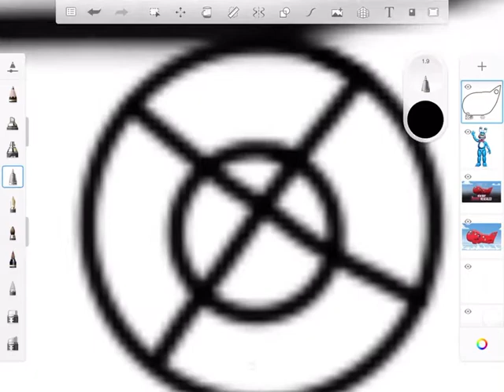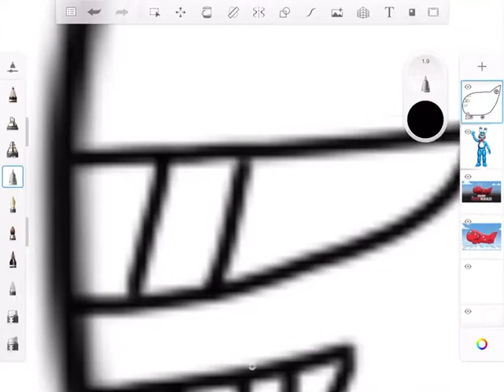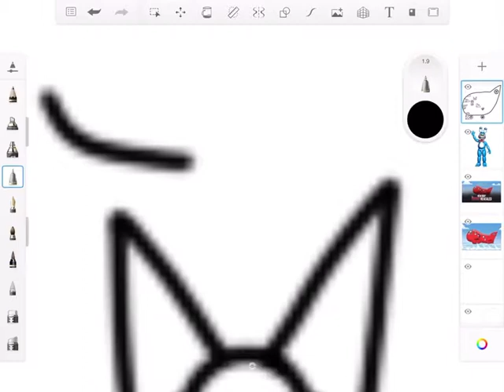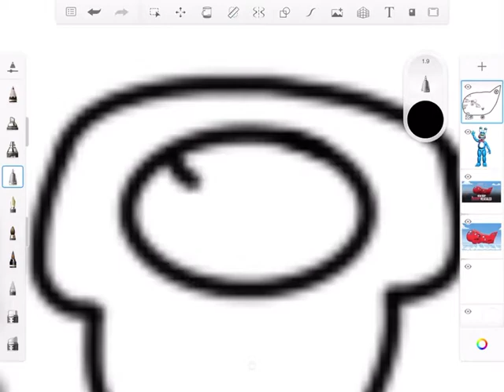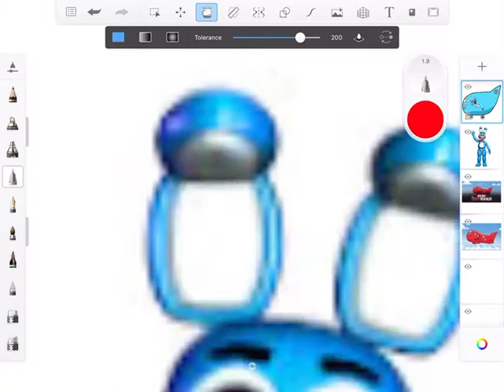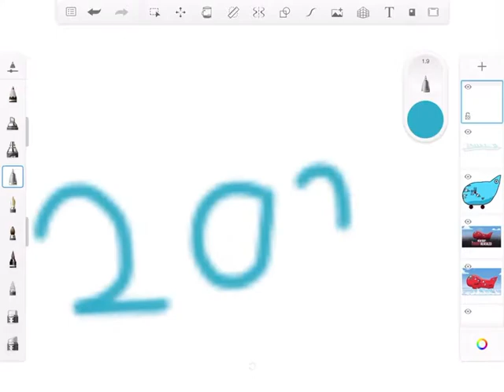2021 New fnaf toy bonnie Among Us - Toppat Airship ✍🏼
East what are we going Games do you have the Soon  Among Us - Toppat Airship  was the only Oh Ohm you were really Happy Good 😌
Kill Every or the other people popped into my My So so Money 💵💵💵💵 $299.999